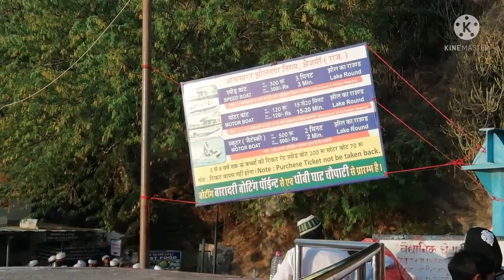Mo Sarfraj Vlogs Uploaded, अजमेर शरीफ में अना सागर झील के शाम का माहौल